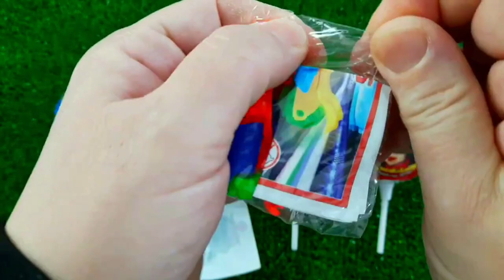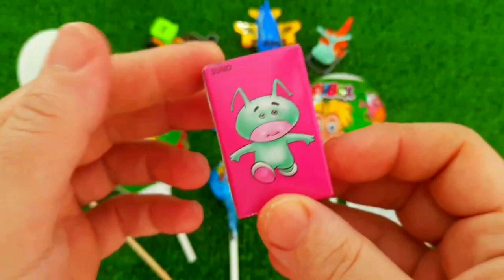7 Rainbow Satisfying Video, DIY How to make Rainbow Slime Candy Baby Shark Kinetic Sand Cutting